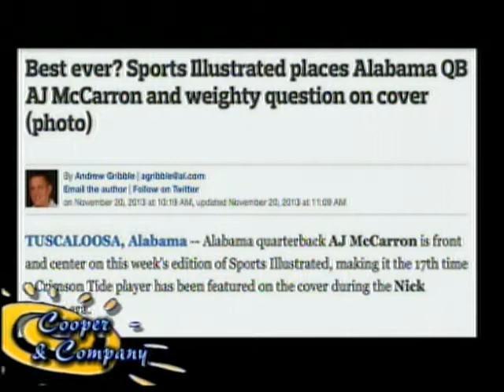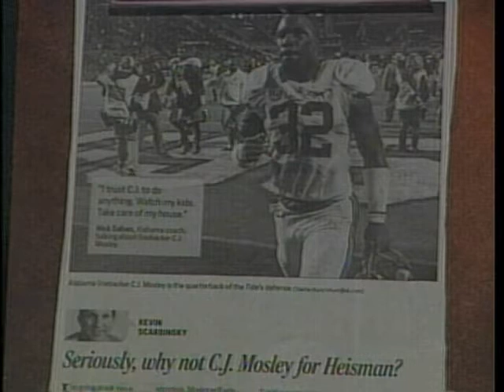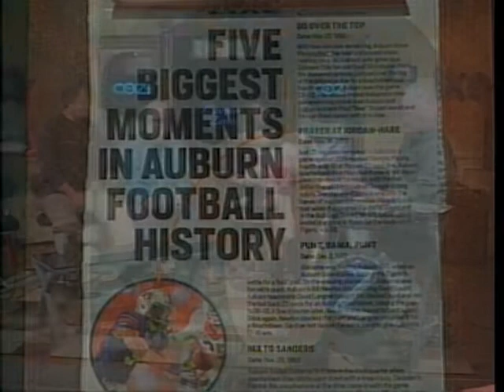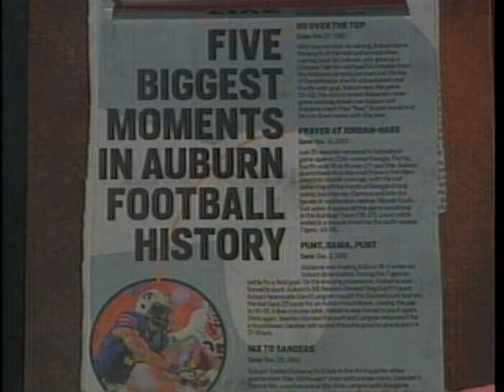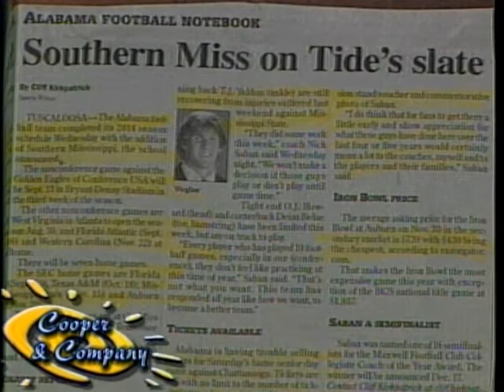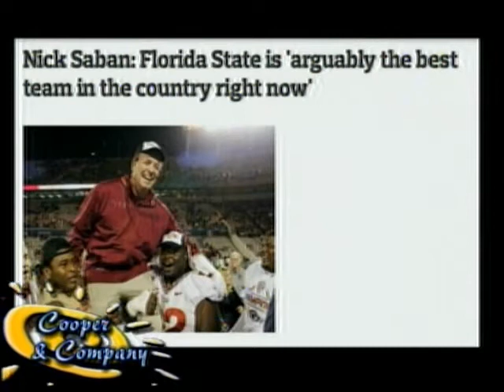Shut Up, Bama Zack 11 21 13